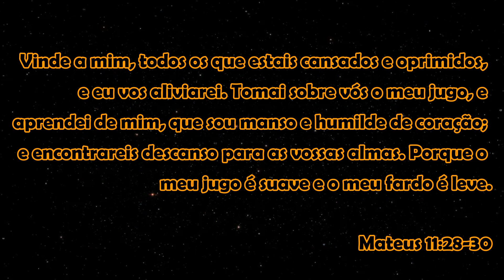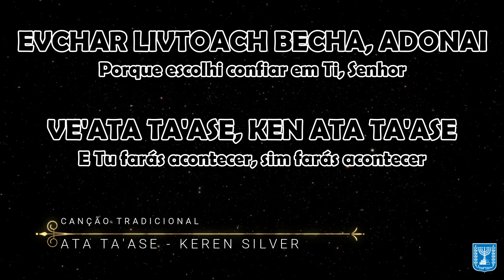ATA TA'ASE - KEREN SILVER (LEGENDADO)